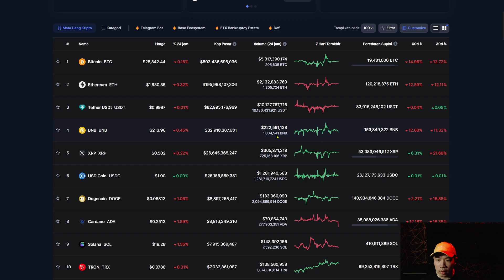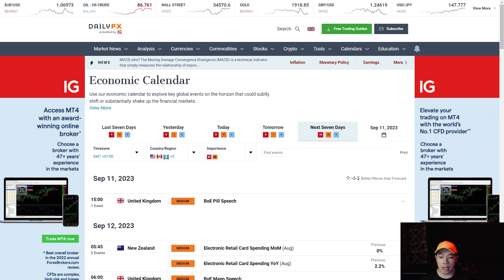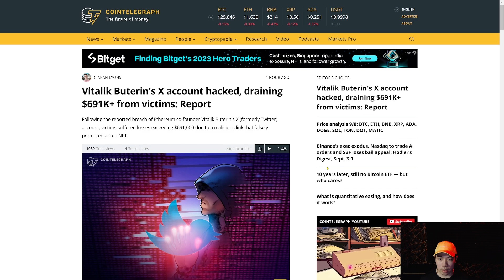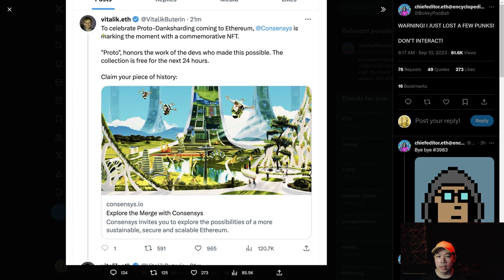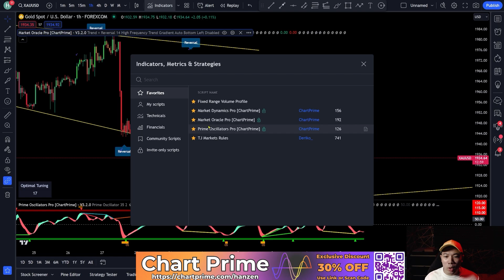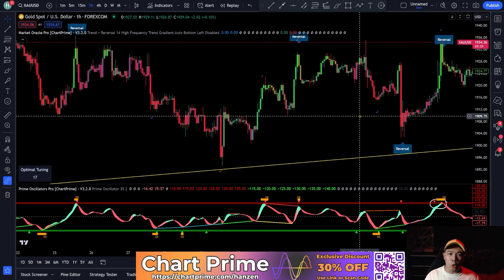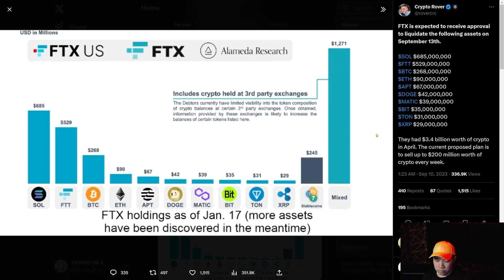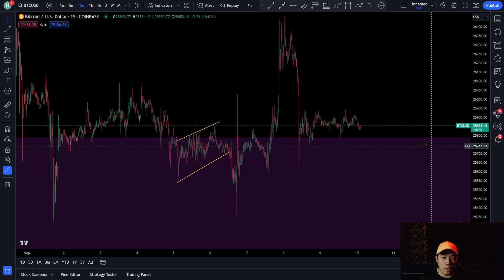BITCOIN KEMBALI MEMBENTUK PATTERN BARU YANG BISA HASILKAN SETUP BARU ! PREDIKSI BITCOIN HARI INI !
FAIRDESK:
✅ Dapatkan bonus Deposit (UP TO $100000)
✅ USA MSB License
✅ Up To 125x Leverage
✅ 5% trading fee rebate sebagai USDT
✅ CMC listed